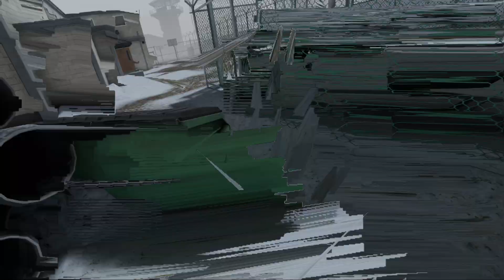Pavlov 2023 06 18 20 35 58